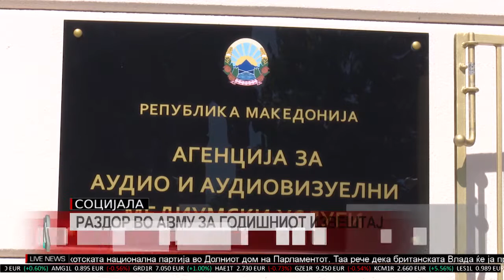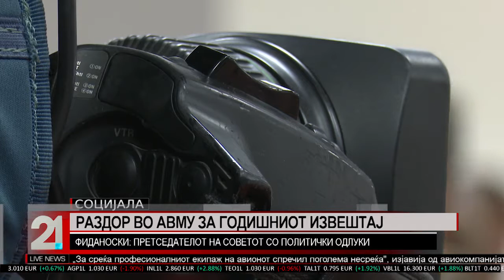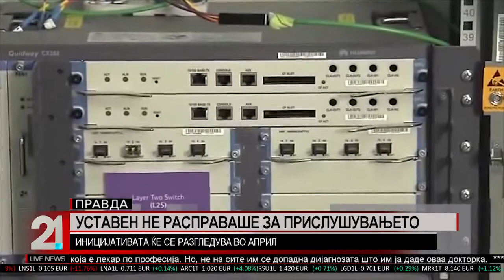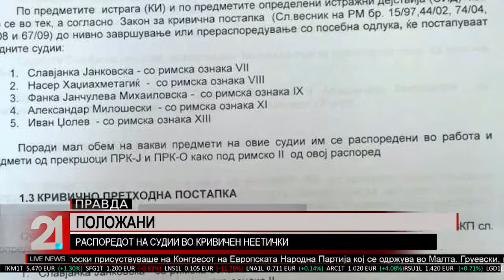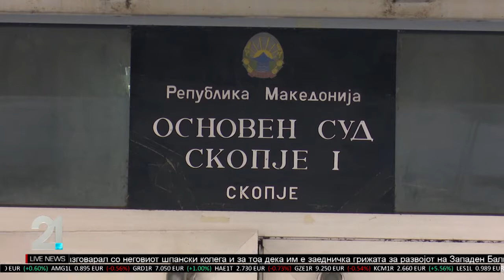TV21 LIVE NEWS MK 29.03.2017